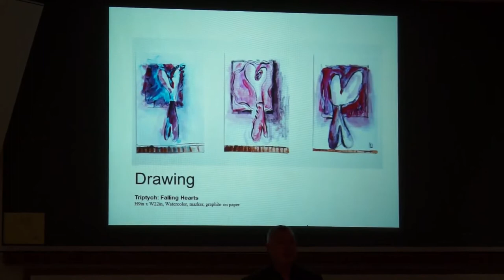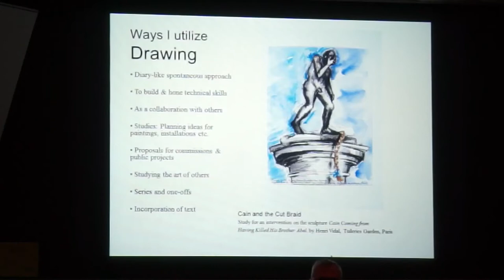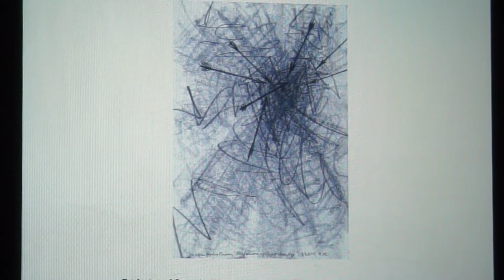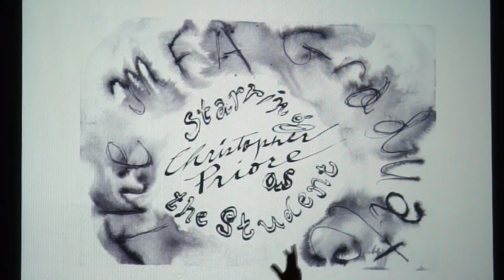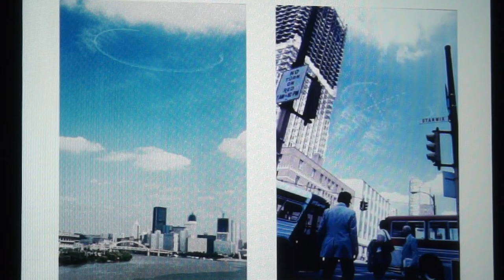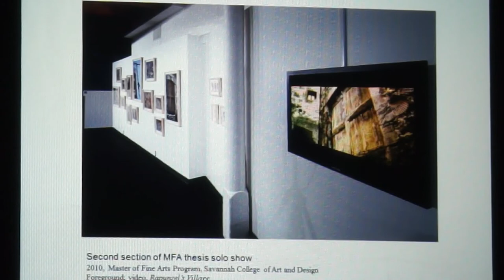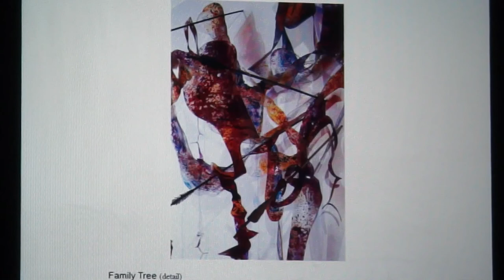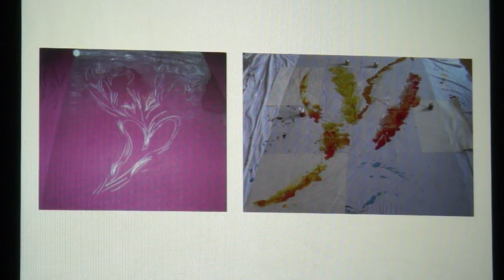Visiting Artist: Christopher Priore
Buffalo born and Manhattan-based Christopher Priore gave a lecture as a Visiting Artist at SUNY Buffalo State, on his art which included his themes, influences and processes as part of the 2014 Dr. Margaret E. Bacon Lecture Series.

 Philip Ogle, Chair of the Department of Fine Arts, with Benjamin C. Christy, Dean of the School of Arts and Humanities invited the artist to speak and share images of his work which create visual narratives exploring culture, romance and mortality.

The artist discussed his various means to create story-telling, amongst them shifting the viewers' perception, theatricality, wit, and diverse media including translucent paints on clear vinyl, light and skywriting.

A pioneer of skywriting as an art genre in the 1980s, Christopher Priore brings a fresh outlook and renewed vigor to his work as an artist and educator having recently completed in 2010 his Master of Fine Arts from Savannah College of Art and Design's Painting Department. (Bachelor of Fine Arts, School of Art, Carnegie Mellon University)

His art has been exhibited in galleries and museums throughout the United States, as well as in Germany, Russia, Japan, France, and Italy, with continuing discussion in all forms of the media including The New York Times, Art in America, Sculpture, ELLE, YouTube and now WNYmedia.net.